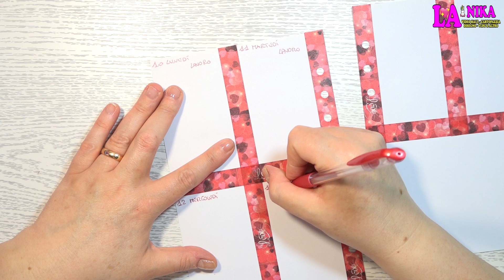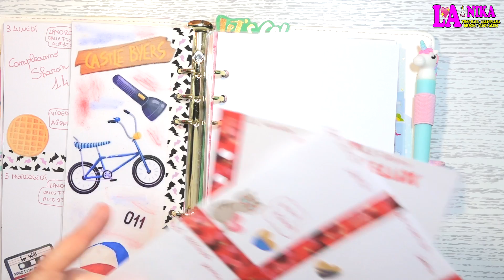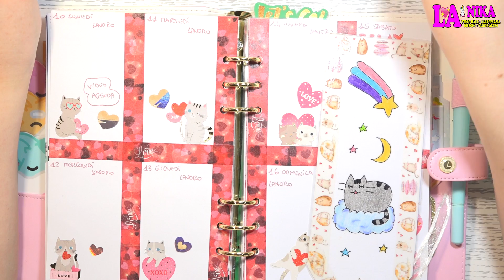APRO BUSTA SORPRESA TIGER + PLAN WITH ME 2020 WEEK #7 DECORAZIONE AGENDA TEMA SAN VALENTINO By Nika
Ciao a tutti dalla Nika. Nuovo Appuntamento settimanale con la decorazione della Mia Agenda Lovedoki 2020. Il tema che ho deciso di utilizzare per questo Plan With Me è San Valentino!

Plan With Me 2020 WEEK 7 che va dal 10 al 16 Febbraio 2020.

In questo Video oltre ai Saluti apro anche una Busta Sorpresa di TIGER.